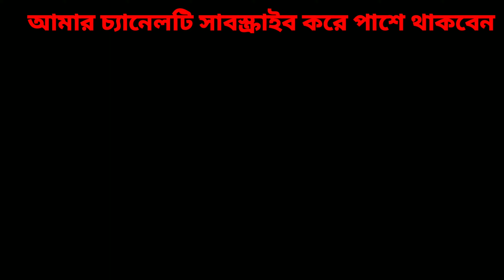গ্রাম্য পদ্ধতিতে বাড়িতে মুড়ি ভাজা|@Rupak village food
Rupak village food